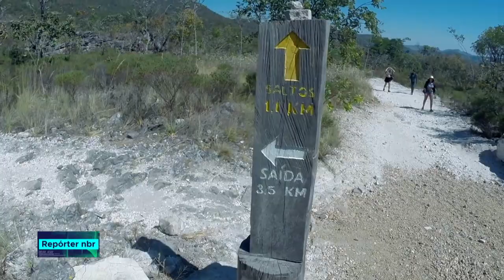Conheça o Parque Nacional da Chapada dos Veadeiros em Goiás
REPÓRTER NBR - 1°.08.18: confira a reportagem especial da TV NBR sobre o Parque Nacional da Chapada dos Veadeiros, que fica em Goiás.